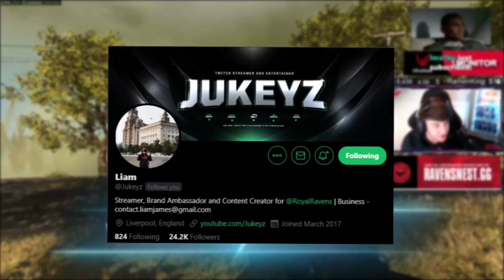KAR98K MASTERCLASS! ft. FAZE BLAZE! (Call of Du.ty: Warzone)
Turn Notifications on to know when I upload videos like these!